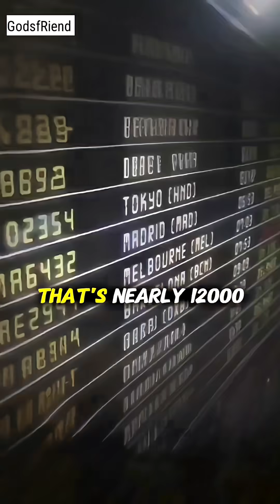Fastest Aircraft in the World 🛬😱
🚀 Meet the NASA X-43A — the little plane that shattered every speed record in history! On November 16, 2004, this unmanned scramjet hit Mach 9.6 (almost 12,000 km/h), making fighter jets look slow. Imagine flying from New York to London in under 30 minutes — this is the future of travel. ✈️🔥

Engaging Keywords:
NASA X-43A, world’s fastest aircraft, Mach 9.6 speed, scramjet engine, hypersonic travel, fastest plane in history, aviation record, experimental aircraft, aerospace technology, futuristic travel.

Note: I don't own same of images/pictures shown in this video, All credit goes to the respected owners, Please note that all the media and content use in this video to entertain people with valuable information.